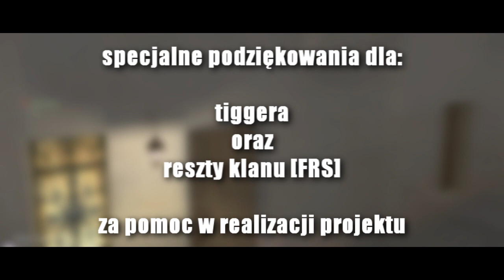-[f]Rs Ferrymen from River Styx CLAN HD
All about our clan.